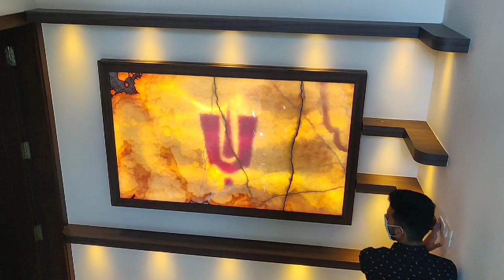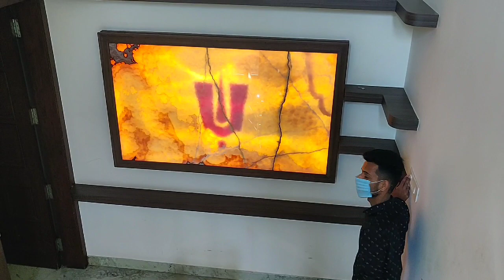main gate door wall elevation design with price / Main entrance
marble flooring Jitendra Sharma
wall elevation design
main gate elevation design
main gate marble design
men gate Italian marble design
main gate Onyx marble design
main gate wall design
wall dadoing design
how to
interior design
home
house
Ghar
building
home design with price
house design with price
ghar ka design
building design with price
Ghar banane mein Kitna kharcha aata hai
latest home design
home makeover
man entry wall design
stone design with LED light
home furniture design
home kitchen design
home bedroom design
home bathroom design
home flooring design
Home ceiling design
home lighting design
building construction cost per square feet
marble antique item designs
marble price
granite price
Tiles price
Italian marble price
stone price
home wallpaper designs
home ideas
house ideas
building ideas
civil
contractor
price per square feet